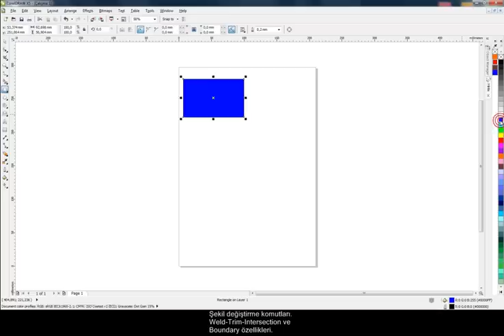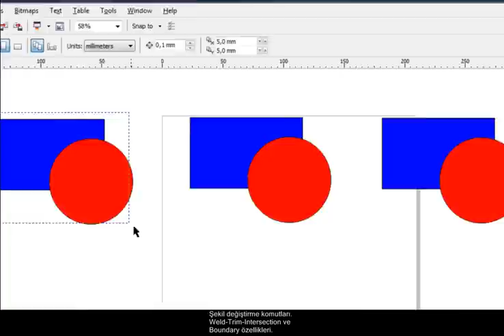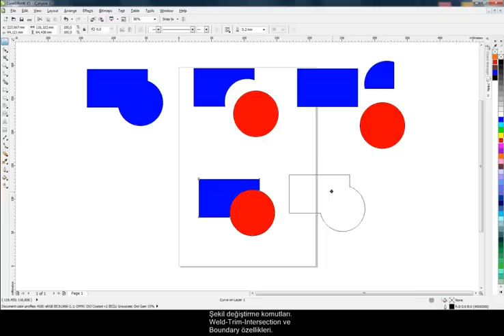Corel Draw ile Grafik Tasarım - Weld, Trim ve Intersection Özellikleri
Bu derste önceden oluşturulmuş olan şekillerin birbirleri ile olan etkileşimleri anlatılmıştır.  Objeleri birbirlerine kaynatmak, bir objeyi diğer objenin içerisine gömmek ve o bölgeden alan eksiltmek, iki objenin kesişim noktalarından yeni bir obje üretmek ve objelerin dış hatlarından farklı objeler üretmek bu dersin içerikleri arasında bulunmaktadır.

🔥 Videoda Corel Draw X5 programı kullanılmıştır ancak elinizde programın daha eski sürümleri var ise (CorelDraw X4, X3 gibi) bu eğitim o versiyonlarda da işe yarayacaktır.

Ben kimim?
2010 yılından beri çeşitli devlet ve vakıf üniversitelerinde önlisans ve lisans düzeyinde dersler vermekte olup hâli hazırda akademisyenlik görevimi sürdürmekteyim.